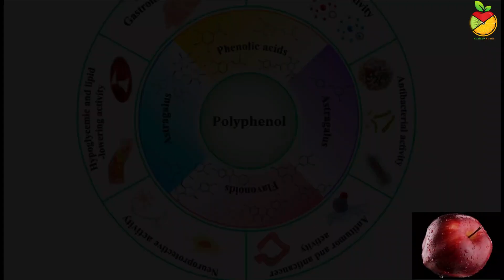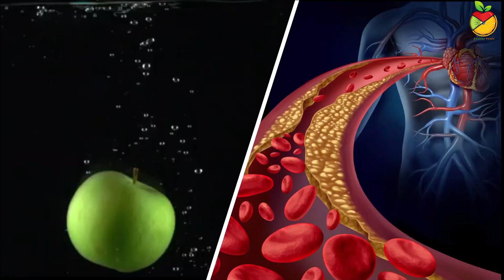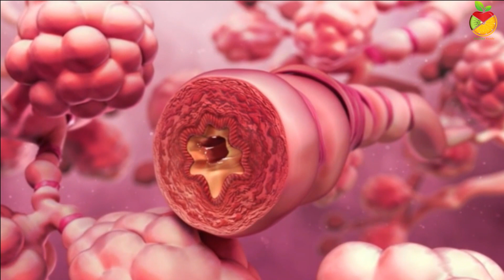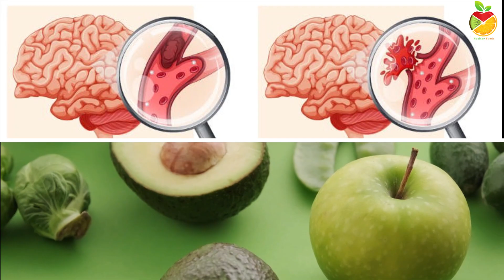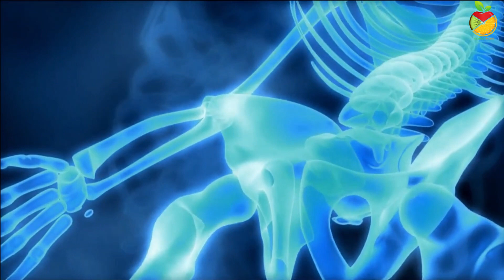Health benefits of apple | Nutrition facts of apple | Saib khan eke fayde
The video describes the health benefits of apple, nutrition facts of apple and highlight the importance of all its containing vitamins and minerals and how those nutrients can positively influence our health. More specifically its role in diabetes and blood pressure control and boosting heat and brain health.

*Supporting Materials:*
1. "An apple a day keeps the doctor away": The potentials of apple bioactive constituents for chronic disease prevention
2. Apples and cardiovascular health--is the gut microbiota a core consideration?
3. Two apples a day lower serum cholesterol and improve cardiometabolic biomarkers
DOI: 10.1093/ajcn/nqz282
4. Apple as a source of dietary phytonutrients: an update on the potential health benefits of apple
5. A Comprehensive Review of Apples and Apple Components and Their Relationship to Human Health
6. Comparative effects of dried plum and dried apple on bone in postmenopausal women